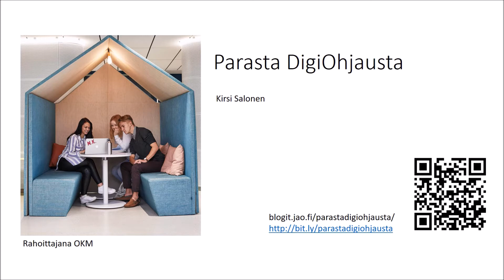Parasta palvelua ja Parasta digiohjausta joulutervehdys.